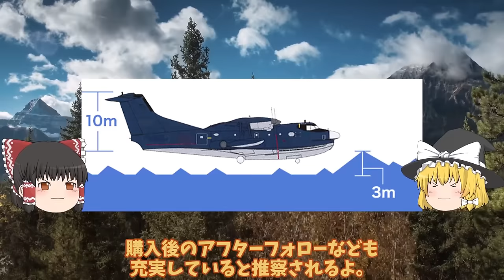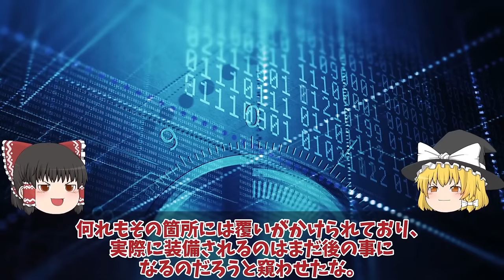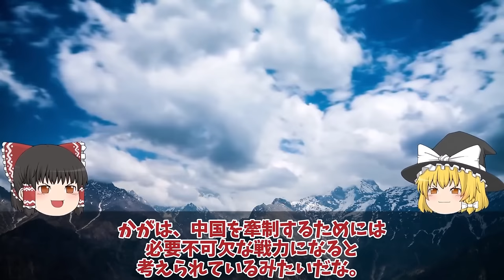【ゆっくり解説・軍事News】【総集編】自衛隊最強スペシャル国連も恐れたUS2に米国も興味を新明和工業が本気で造った！US2救難飛行艇8機目納入世界屈指 【スペシャル・特集】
【総集編】自衛隊最強スペシャル国連も恐れたUS2に米国も興味を新明和工業が本気で造った！US2救難飛行艇8機目納入世界屈指 【スペシャル・特集】

1国連も恐れたUS2に米国も興味を新明和工業が本気で造った！US2救難飛行艇8機目納入世界屈指？

2中空母福建ついに航行試験開始電磁式カタパルトにFC31戦闘機が！米苦戦だが盗み出した技術で成功か？

3海自護衛艦いずも・かが改修計画変更、日米クロスデッキ運用計画に赤信号点灯！F35B戦闘機運用もついに納入開始？